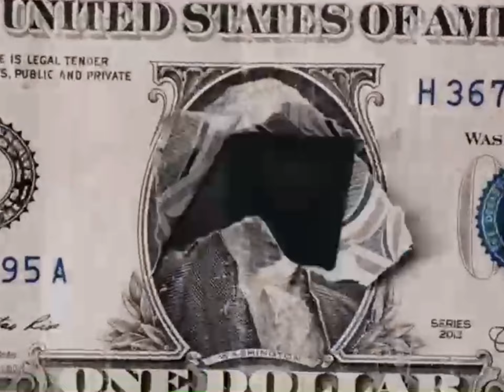Trap N*gga (Official Video) directed by BriscoMedia prod. By JGOTB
Ima trap n*gga ! In the back ! Servin out a sack ! I don’t lack ! Lil n*gga wack ! Push that N*gga back !

*entertainment only